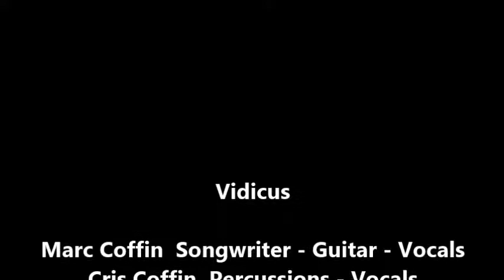Let Our Rock n Roll Go 2018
Vidicus original  Let our rock n roll go.  This song was one of the first local band in Elkhart Indiana to have it's original music played on WVPE FM88.  Heinnies tent party 2018